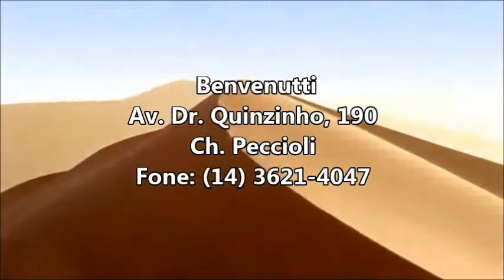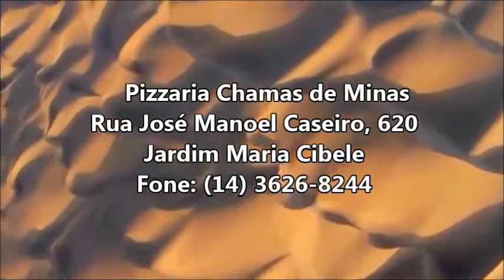Pizzarias de Jaú - SP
Conheça as Melhores Pizzarias de Jaú - SP